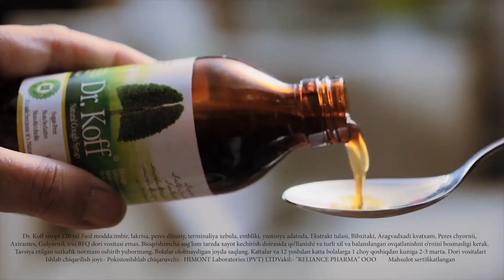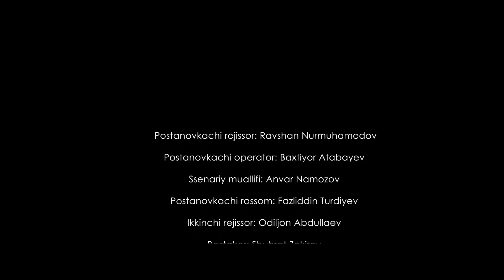Ali va Aliya (milliy serial 8-qism) | Али ва Алия (миллий сериал 8-кисм)